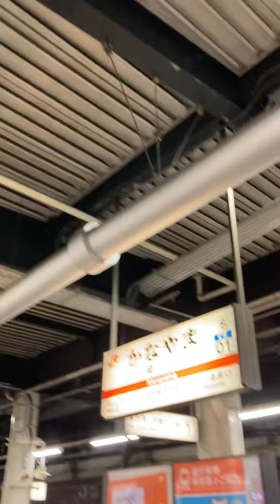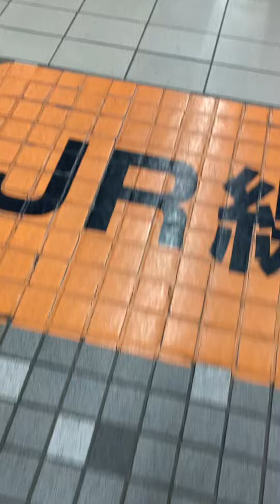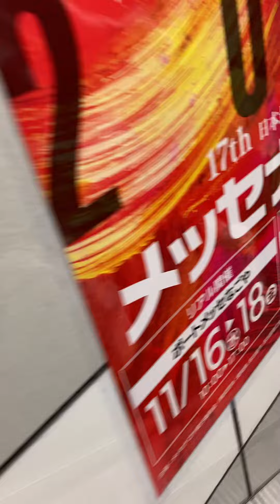Japan JR Kanayama station to Subway Kanayama station